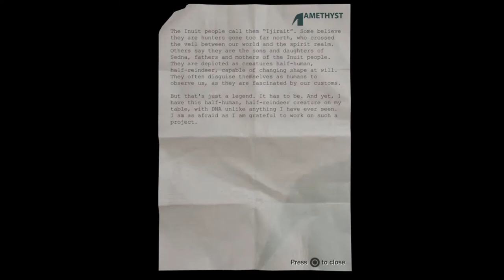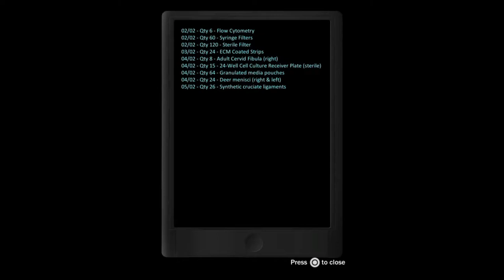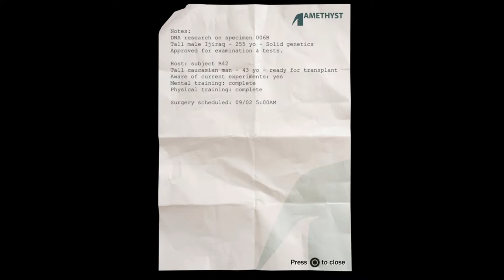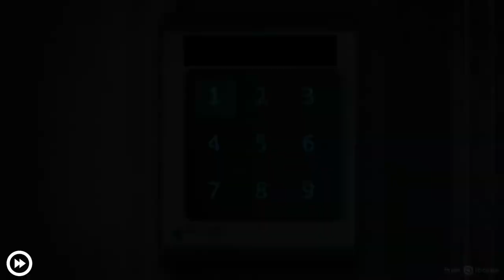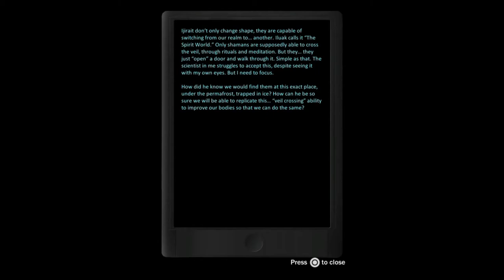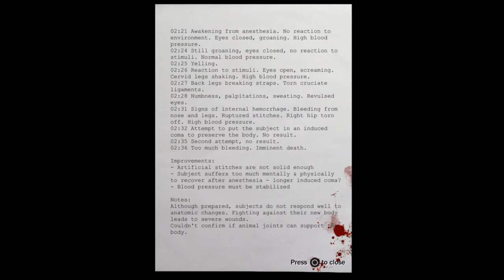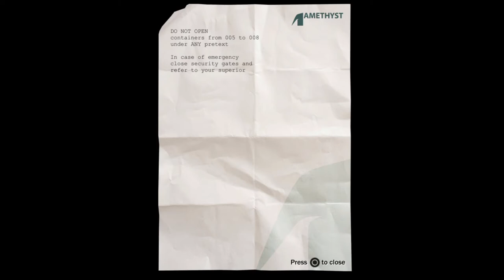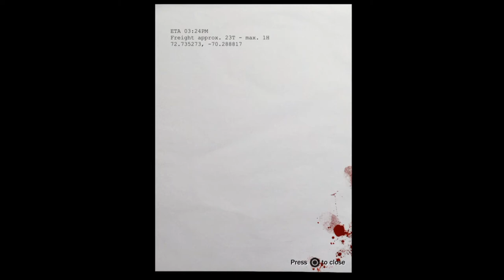Just Playin: Fear Effect Sedna #3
I sometimes have brain farts while playing because it has a nostalgia factor to it in the form of puzzle solving, you literally have to remember things in the environment/pay attention to the visual nature of a puzzle and not have characters give you hints through dialog which we're all sort of pampered by these days.